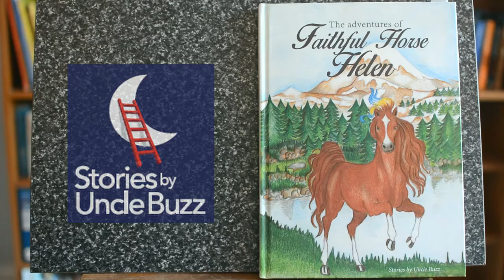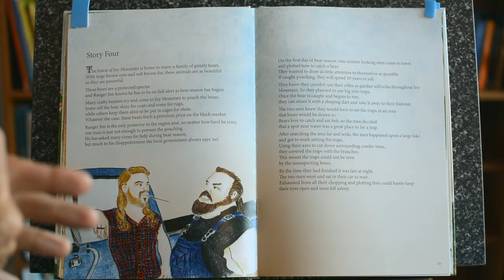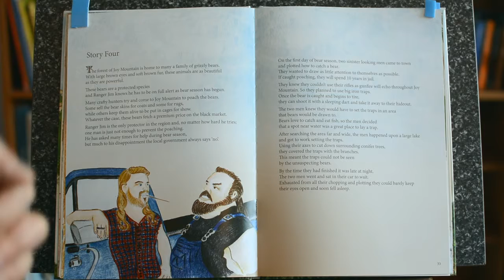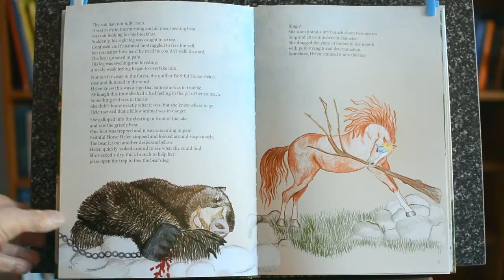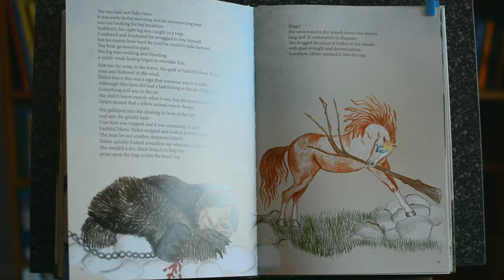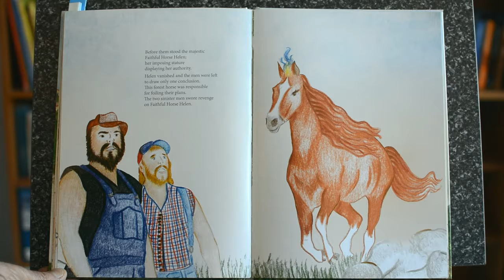The adventures of Faithful Horse Helen. Story 4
Bear season had just commenced in Joy Mountain, little did Ranger Jim know that two suspicious men Jack Bad and Ted Sin were in the region planning to capture a
grizzly bear. Their plan was to set a bear trap near a lake where bears come to catch fish, cover the trap with conifer tree branches and bingo they thought, then they could sell the bear on the black market for a lot of money as bear hunting was illegal. After much hard work the trap was completed and the two bad guys went to sleep in their ute. Along comes an unsuspecting bear looking for his breakfast and screams in agony as he has one foot caught in the trap. At this point the quiff of horse Helen rises in the air as she realises one of animal friends is in big trouble. Horse Helen knows exactly where to go to rescue her friend, as she approaches and realises she needs to free the foot of the trapped bear. She found the right size branch to jamb into the trap , rising to a great height with her front legs in the air she came down with her full weight on the piece of wood and released the bear. All the noise awoke the two bad guys as they saw the bear limping back into the forest and Faithful Horse Helen standing there. Jack Bad and Ted Sin vowed to capture horse Helen for foiling their plan.